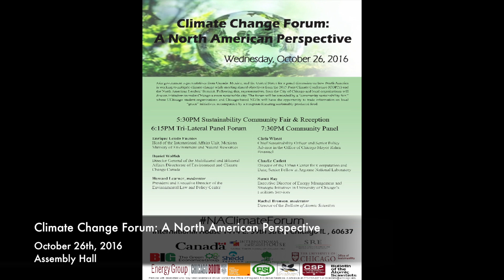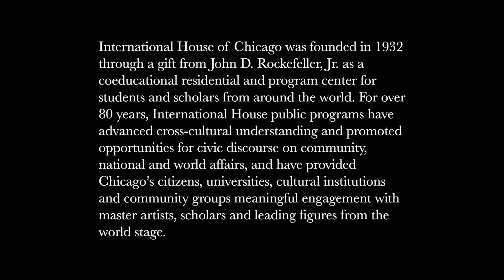Canadian Consulate Sustainability Conference | Global Voices Lecture Series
On October 26th at International House, government representatives from Canada, Mexico, and the United States held a panel discussion on how North America is working to mitigate climate change, implement sustainability objectives at international, national and local levels, and meet shared objectives from the 2015 Paris Climate Conference (COP21) and the North American Leaders' Summit. Following this trilateral, multi-national forum, representatives from the City of Chicago and local organizations discussed initiatives to make Chicago a more sustainable city.

The first panel is a trilateral Canada-Mexico-US panel with speakers discussing shared climate change goals from Paris, North America’s role in fighting climate change as expressed during the North American Leaders’ Summit (NALS) and work to set/achieve national targets. Proposed speakers are drawn from USEPA, Environment Canada, SEMARNAT, and local Canadian and Mexican consulates. This was an excellent opportunity to highlight to a US audience the three countries compatible positions on climate change, environmental stewardship, and work towards the trilateral NALS initiatives of clean energy and the environment.

Speakers for the trilateral panel include Enrique Lendo Fuentes, Head of the International Affairs Unit of the Mexican Ministry of Environment and Natural Resources and Daniel Wolfish, Director General of the Multilateral and Bilateral Affairs Directorate of Environment and Climate Change Canada. Howard Learner, President and Executive Director of the Environmental Law & Policy Center, moderated the discussion.

The second panel, organized by various University of Chicago and local Chicago sustainability groups, focuses on local city/community/university-level initiatives and policies to achieve sustainability and climate change goals at the local level (in line with the national goals covered in the first panel). Proposed speakers on this panel include the City of Chicago’s Chief Sustainability officer, a similar speaker from the University of Chicago, academics, and local NGO representatives.

Speakers for the second, regional panel include Chris Wheat, Chief Sustainability Officer and Senior Policy Advisor in the Office of Chicago; Mayor Rahm Emanuel; Charlie Catlett, Director Urban Center for Computation and Data and Senior Fellow Argonne National Laboratory; and Sumit Ray, UChicago Office of Sustainability, Engineering and Facilities. Rachel Bronson, Director of the Bulletin of Atomic Scientists, moderated the panel.

This event is sponsored by the University of Chicago International House Global Voices Lecture Series, the Government of Canada, el Consulado General de México en Chicago, Argonne National Laboratory, the Program on Global Environment, the Environmental Law and Policy Center, the Bulletin of the Atomic Scientists, the Chicago Booth Energy Group, Blacks in Green, the UChicago Collegiate Scholars Program, the Phoenix Sustainability Initiative, Stop Funding Climate Change UChicago, and the Green Economics Group.

If you experience any technical difficulties with this video or would like to make an accessibility-related request, please send a message to .